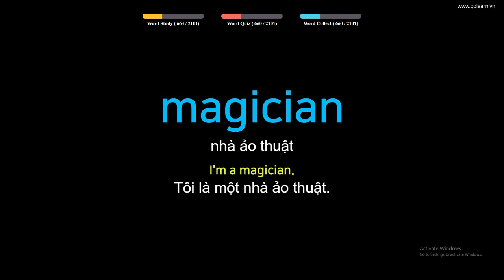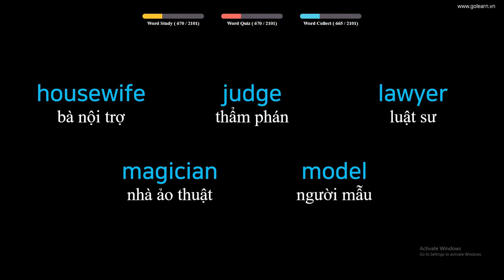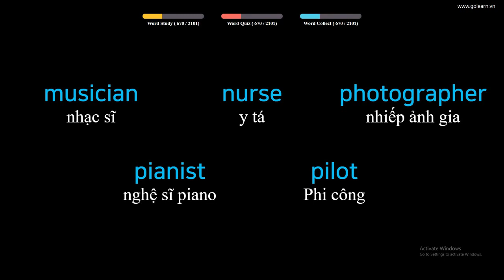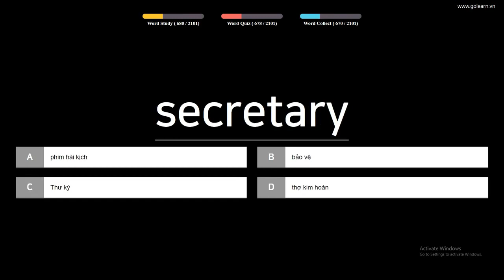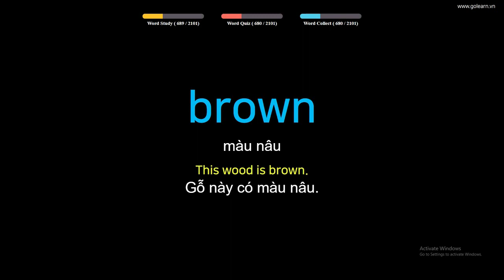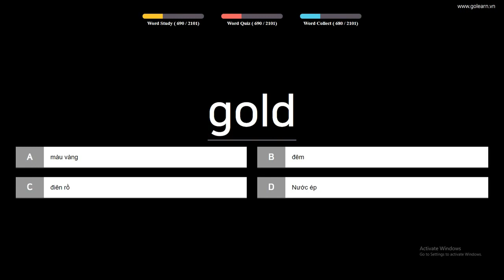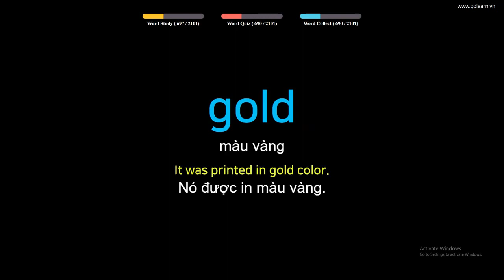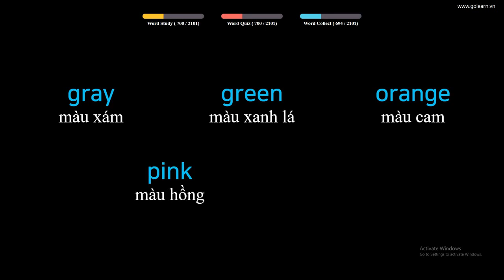English to Vietnamese Vocabulary Words Translate - PART 23